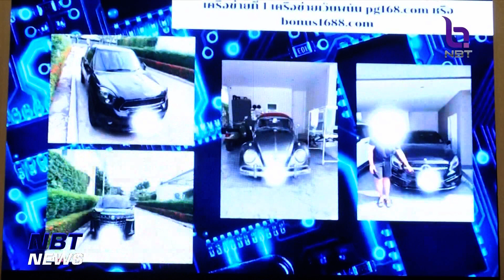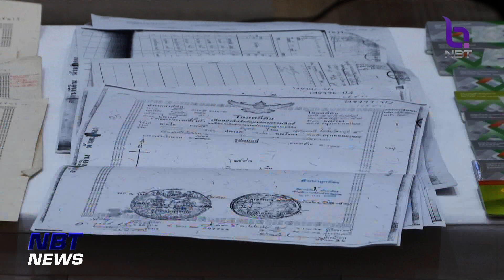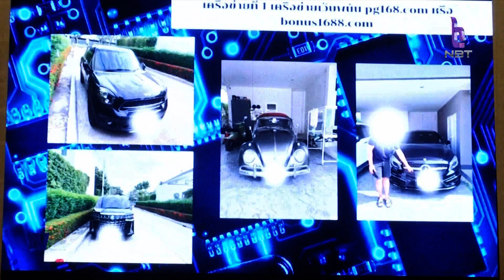ตำรวจไซเบอร์ ทลาย 2 เครือข่ายเว็บพนันออนไลน์ ข่าวดึก วันที่ 3 พฤษภาคม 2566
ตำรวจไซเบอร์ทลาย 2 เครือข่ายเว็บพนันออนไลน์ เงินหมุนเวียน 1.6 พันล้าน ยึดรถหรู กระเป๋าแบรนด์เนม นาฬิกาหรู เพียบ